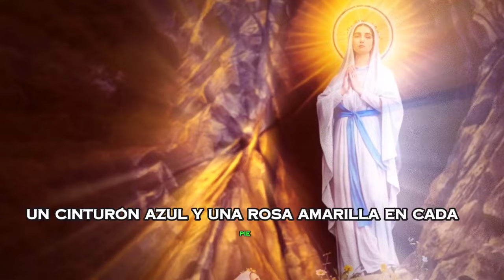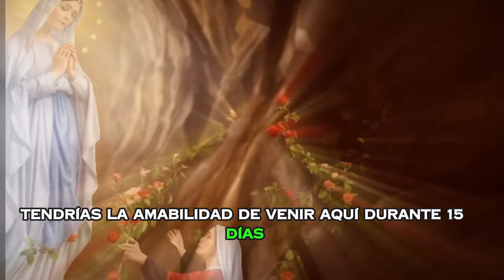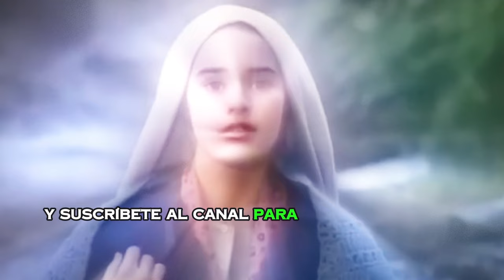LOURDES: La VERDAD sobre las Apariciones de la Virgen a BERNADETTE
🌟 Descubre la Verdad sobre las Apariciones de la Virgen de Lourdes a Bernadette | Historia Impactante y Milagros Asombrosos 🌟

En este fascinante video, exploraremos a fondo las extraordinarias apariciones de la Virgen de Lourdes a Santa Bernadette Soubirous en el tranquilo pueblo de Lourdes en 1858. Estas revelaciones marcaron un capítulo fundamental en la tradición religiosa católica, dando origen a uno de los santuarios más venerados en el mundo.

🌟Explora la vida de Santa Bernadette Soubirous, quien, partiendo de la pobreza, se convirtió en testigo de las reveladoras apariciones divinas.

🌟Obtén detalles cautivadores de las 18 manifestaciones de la Virgen, que abarcan mensajes conmovedores y milagros extraordinarios.

🌟Sumérgete en el poder transformador del agua de Lourdes, un elemento central de consuelo y curación para los devotos, respaldado por testimonios conmovedores de milagros reconocidos oficialmente, entre ellos, el más reciente en 2018.

🌈 Si te apasiona la historia de la Virgen de Lourdes, ¡no te pierdas este video! Que la bendición de la Virgen de Lourdes esté contigo siempre. ¡Gracias por tu apoyo y hasta la próxima! 🙌✨

Some parts of the video are taken from:
- Saint Bernadette: The Song of Bernadette Movie (1943) and
- The Passion of Bernadette (1990)